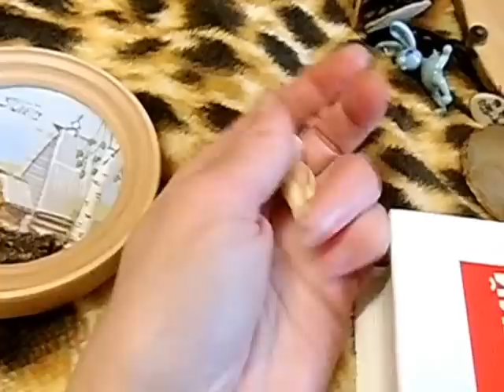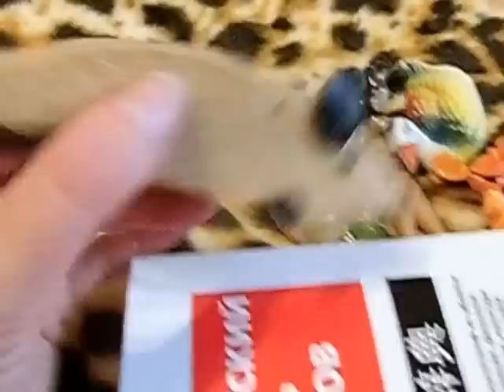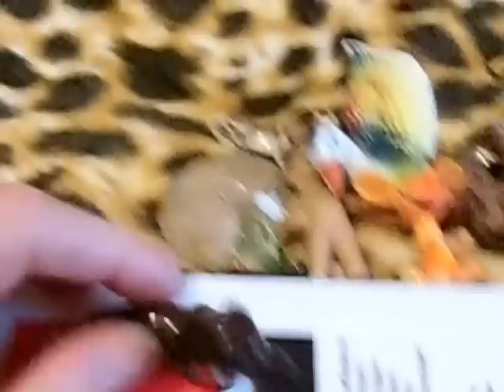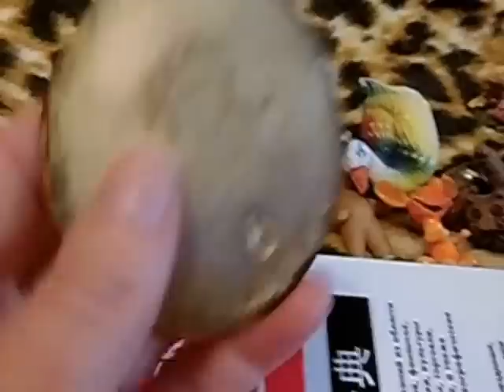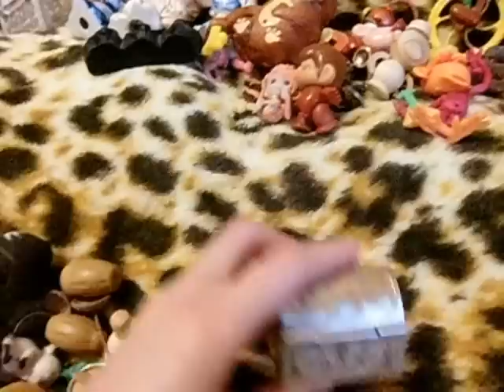обзор фигурок за стеклом